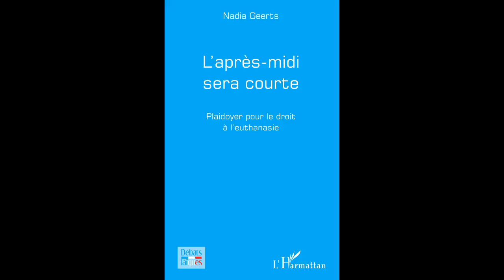L'APRES MIDI SERA COURTE - Nadia Geerts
L'APRÈS-MIDI SERA COURTE

Plaidoyer pour le droit à l'euthanasie

Nadia Geerts

Débats Laïques

« Tout est bien » : telle était ma conviction profonde en accompagnant Maman dans sa demande d'euthanasie. Tout est bien quand la loi, comme en Belgique, reconnaît aux individus le droit de disposer de leur vie, jusqu' à y mettre fin. Car pourquoi notre vie devrait-elle être sacrée ? Il y a derrière la question de l'euthanasie un véritable enjeu de liberté individuelle, et donc de laïcité. C'est sous cet angle qu'il faut examiner le rôle du médecin : ni simple exécutant, ni volonté se substituant au malade, il s'agit de la main amie qui permet l'accomplissement de la volonté mûrement réfléchie et clairement exprimée de son patient, et ce dans des conditions de dignité.

Nadia Geerts est agrégée en philosophie. Au départ de l'expérience de la mort choisie de sa maman, elle explore dans ce livre les différentes facettes de l'euthanasie. Car il ne s'agit pas seulement d'apprendre à mourir, mais aussi et peut-être surtout d'apprendre à faire mourir et à laisser mourir, et ce afin de garantir à chacun, dans des conditions d'égalité, la jouissance de la liberté de conscience en matière de vie et de mort.

ISBN : 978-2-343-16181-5 • 16 novembre 2018 • 170 pages